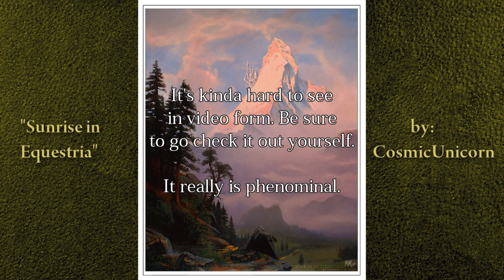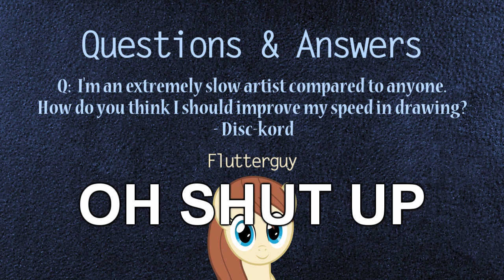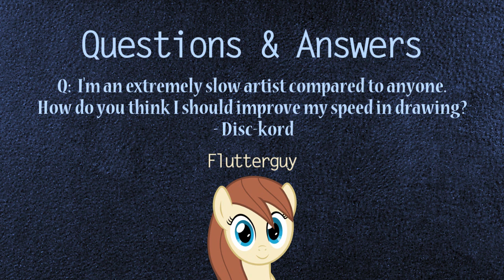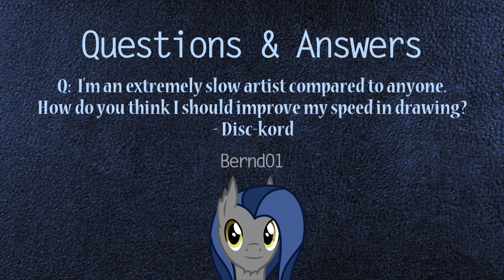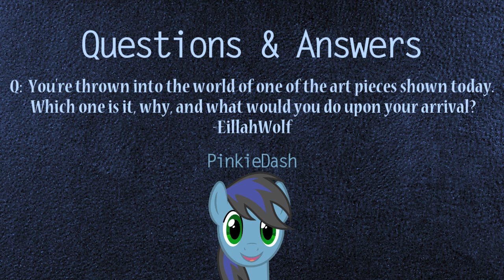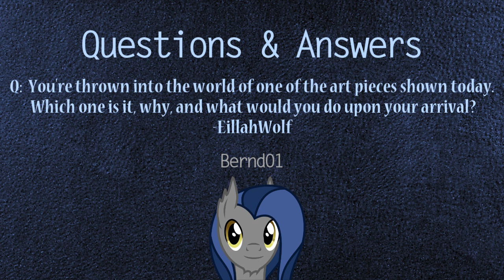Cutie Art Crusaders Episode 51: Painting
All the art in this weeks episode will be our DA favorites folders